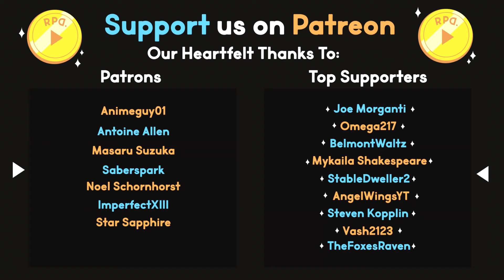The Search for Merrick! ▶︎Sea of Thieves: Part 69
In part 69 (nice.) of Sea of Thieves we continue on our quest to search for Merrick and find out his fate! Join us as we talk about boat stories, hoard even more storage crates, and follow the trail of an assassin!

Ready Player Dumb plays Sea of Thieves with Friends